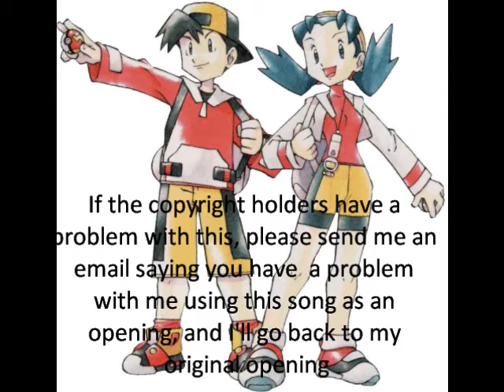Pokemon crystal Let's Play Episode 19 Now with a new Opening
In this episode we head up to the lake of rage from mahogony town, after the guy blocking the gym tells us to do so. After doing so we find the most caught shiny pokemon.